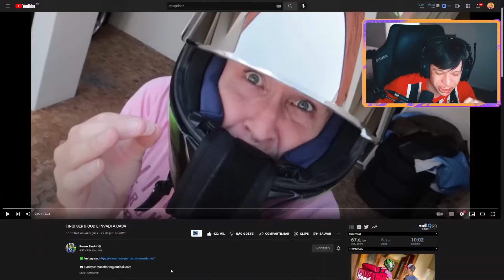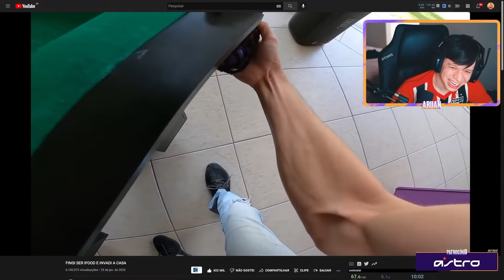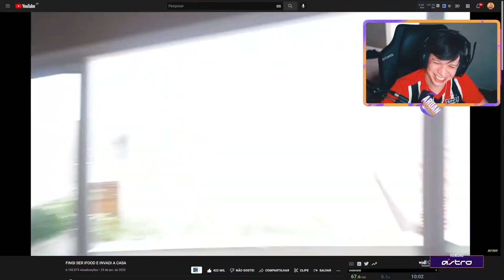ARUAN REAGE A FINGI SER IFOOD E INVADI A CASA (RENAN FIORINI) - Cortes do Aruan